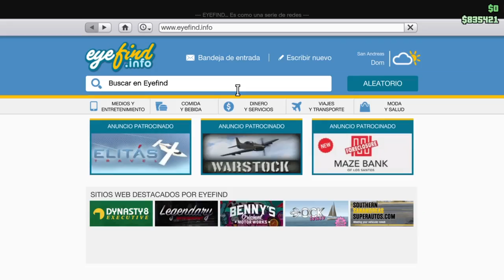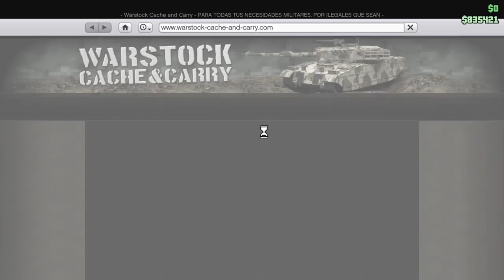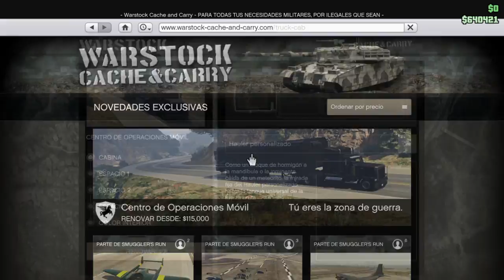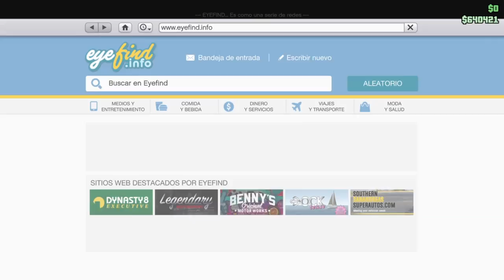DINERO INFINITO DUPLICANDO AUTOS! | GTA 5 ONLINE 1.41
!!ABREME!!

Los creditos de este truco son para los compañeros.